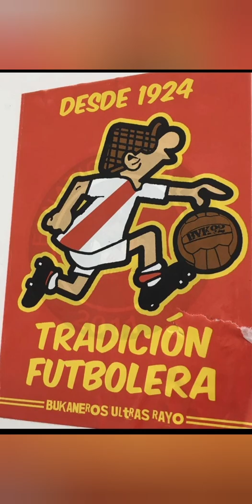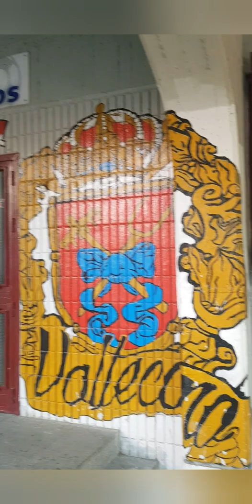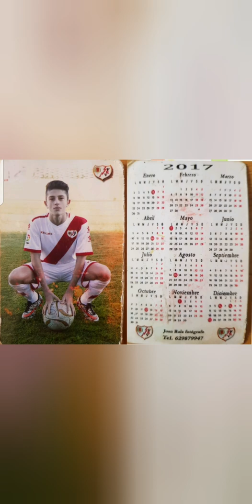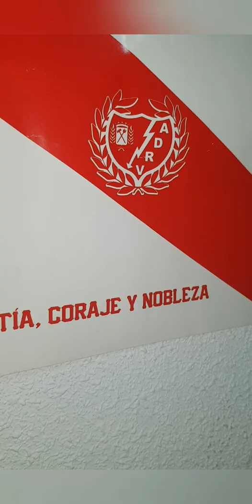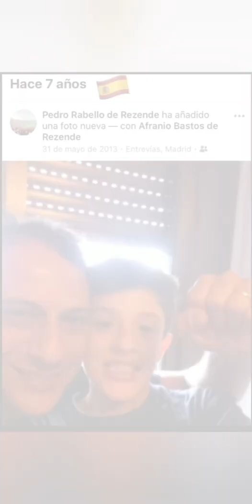🎶Musical#RayoVallecano by Afranio🎶"Ascenso 2021 y Una história de vida en Vallecas, Afranio y Pedro"